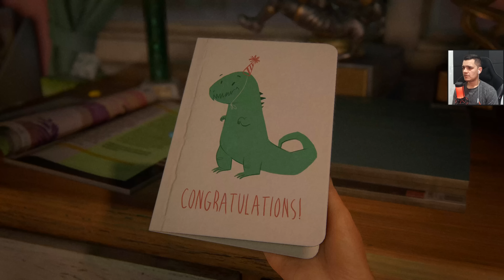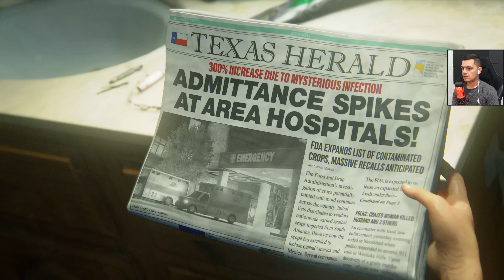IMERSÃO REALISTA | THE LAST OF US REMAKE EM 4K 60FPS NO PS5 em PORTUGUÊS BR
| SETUP USADO PARA OS VÍDEOS |

- Placa de vídeo : NVIDIA RTX 3080Ti TUF GAMING 12GB | 256 Bit
- Monitor  : Samsung 32 Polegadas | UJ590 | 4K 60FPS
- Cadeira : DT3 Sports Elise Fabric
- Headset : Hyper X Cloud Alpha S ( Blackout Edition )